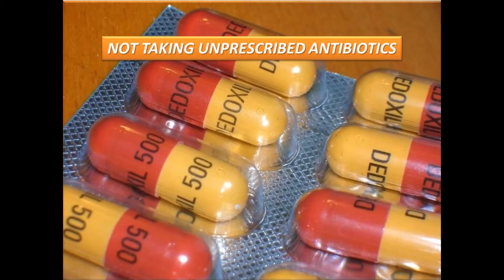THINGS TO DO WHEN YOU ARE IN DANGER OF CORONA